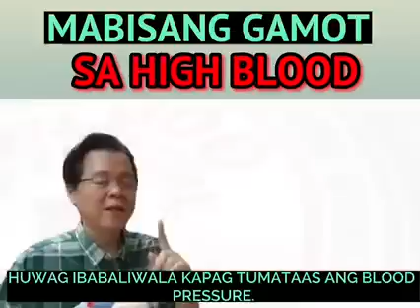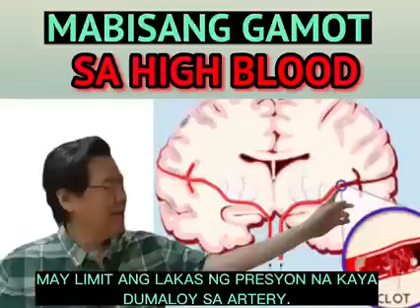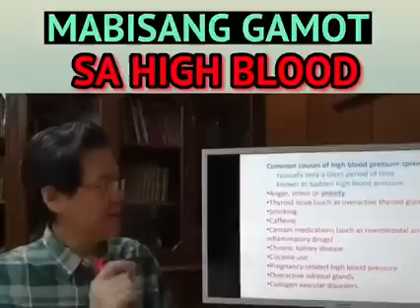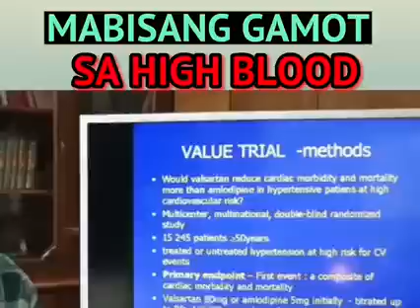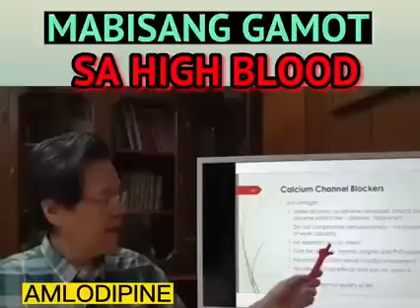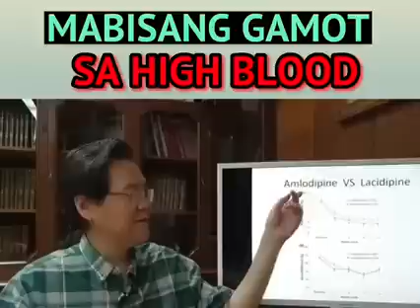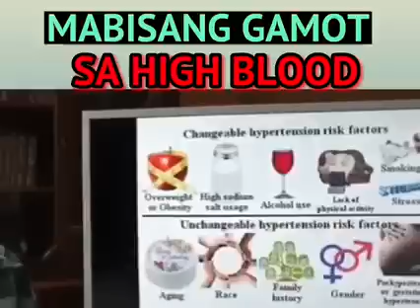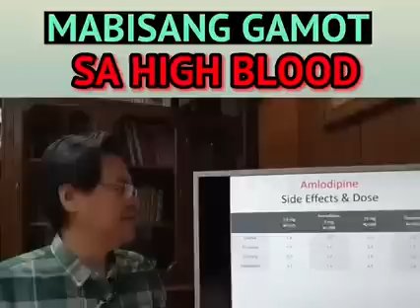Nahilo? High Blood na? Pinaka-mabisang Gamot sa High Blood. - By Doc Willie Ong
Nahilo? High Blood na? Pinaka-mabisang Gamot sa High Blood.